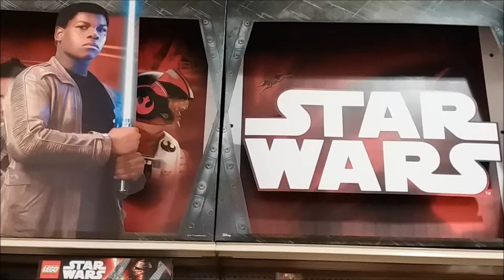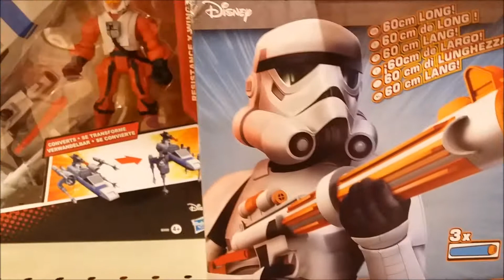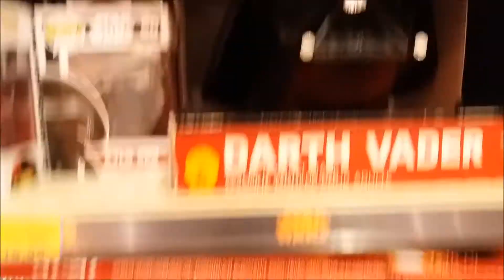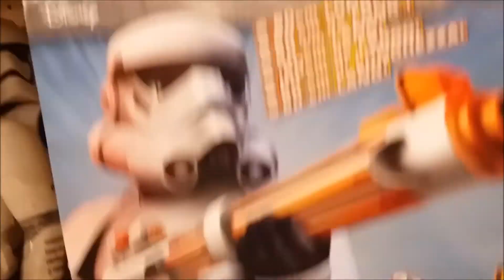Videos De Juguetes Star Wars - Videos de Juguetes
Hola chicos! en este vídeo os traigo los mas divertidos juguetes. Lo pasaremos genial conociendo mas de cerca todos estos juguetes de Star Wars. Es el entretenimiento ideal para los más pequeños de la casa... y también para muchos grandes!

Subo nuevos vídeos todas las semanas.

Espero que  disfrutes viendo este vídeo.